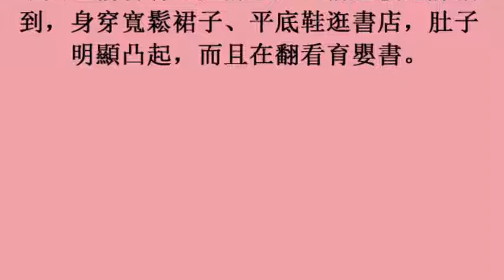熊黛林懷孕3個月 自嘲吃了睡睡了吃「變豬節奏」 (6November2017)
熊黛林懷孕3個月　自嘲吃了睡睡了吃「變豬節奏」